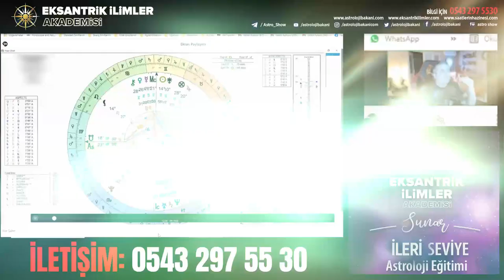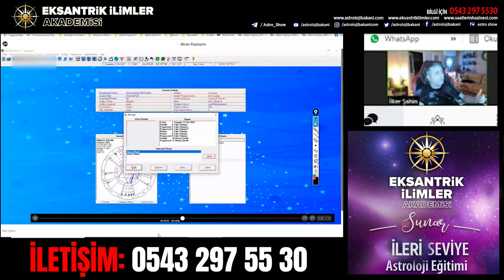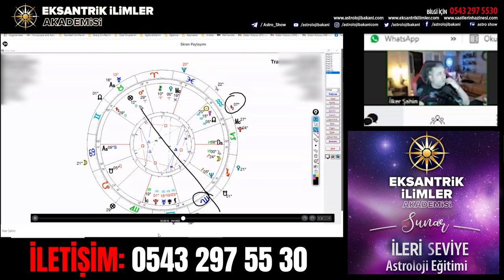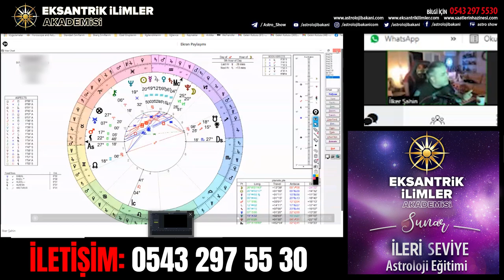Coğrafi Astroloji 1. Ders | İleri Seviye Astroloji Dersleri - İlker Şahin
Coğrafi Astroloji 1. Bölüm | İleri Seviye Astroloji Dersleri - İlker Şahin adlı videomuzu beğenmeyi unutmayın.

Acun Ilıcalı'nın Astrolojik Natal Haritası | 18. Ders -  İlker Şahin Burç Yorumları adlı videomuzu beğenmeyi unutmayın...

Aldatılıyor Muyum? - Horary Astroloji - 8. Ders  - İleri Seviye Astroloji Eğitimi | İlker Şahin adlı videomuzu beğenmeyi unutmayın...

Sevgiler :)